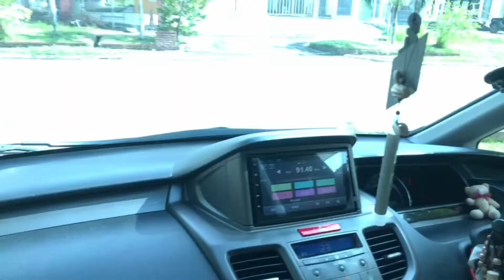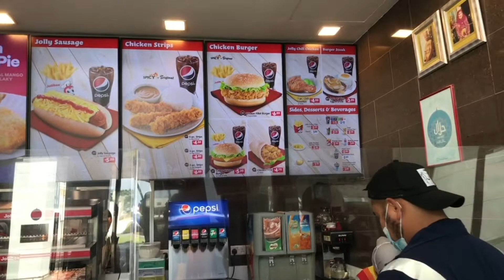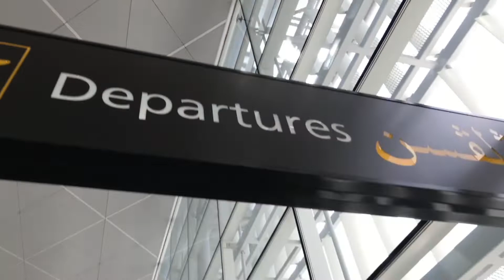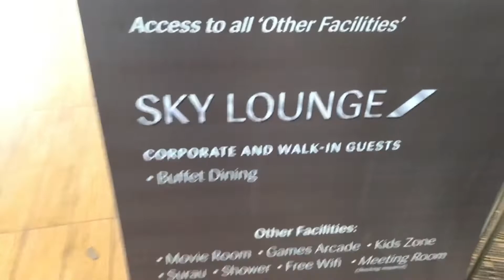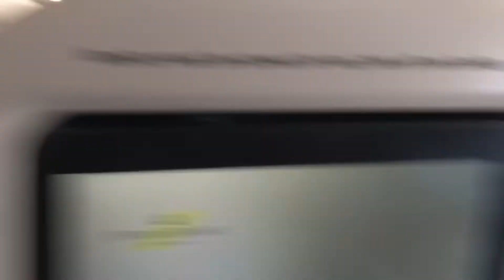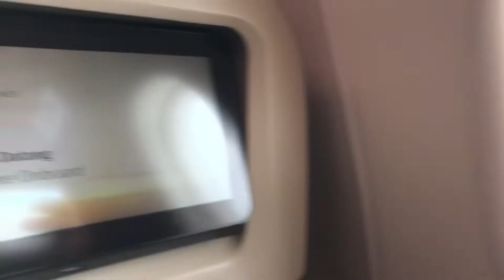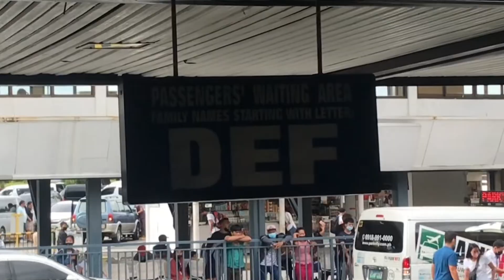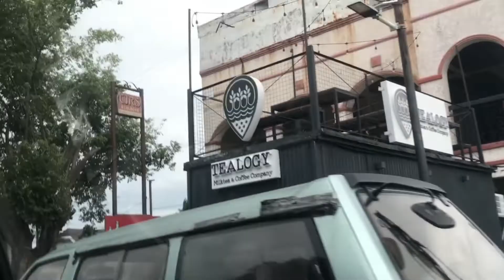2022 Aug 17 Day 1 Phillippines